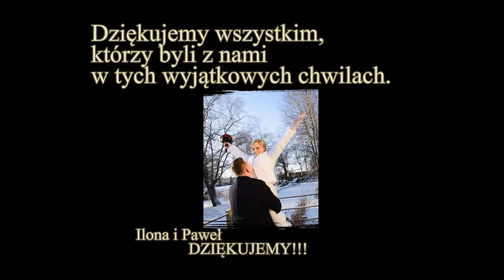Podziękowanie dla Gości (fot.Łukasz Kozłowski)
Dziękujemy za przybycie na nasz ślub i wesele wszystkim Gościom, za uczestniczenie we wspólnej zabawie i tworzenie wspaniałej atmosfery, to dzięki Wam zapamiętamy ten dzień do końca życia. Również specjalne podziękowania dla zespołu Sami Swoi z Białegostoku Oprawa muzyczna była na prawdę profesjonalna. Pozdrawiamy Ilona i Paweł.